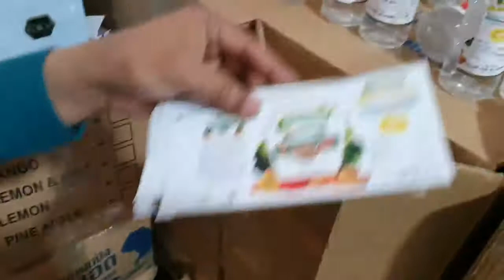ওজন কমাতে গিয়ে ক্যান্সার ডেকে আনছেন না তো ??? | ভিডিও টি দেখুন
ওজন কমাতে গিয়ে ক্যান্সার ডেকে আনছেন না তো ??? কারন বাজারে যেসব প্রডাক্ট পাওয়া যাচ্ছে তার প্রায় সবই নকল। বিস্তারিত ভিডিওতে দেখুন।